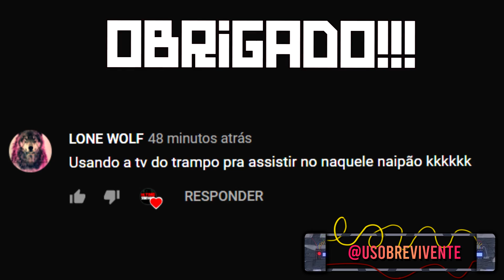RUST VANILLA: EU DESISTO kkkkkkkkkkkkkkkkkkkkkkkkkkkkkkkkkkkkkkkkkkkkkkkkkkkkkkkkkkkkkkkkkkkkkkkkkkk